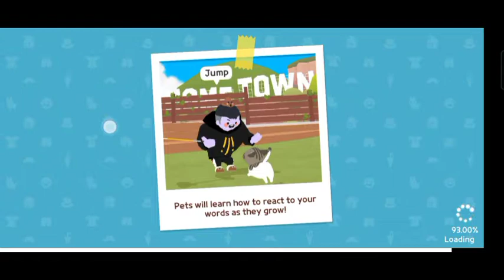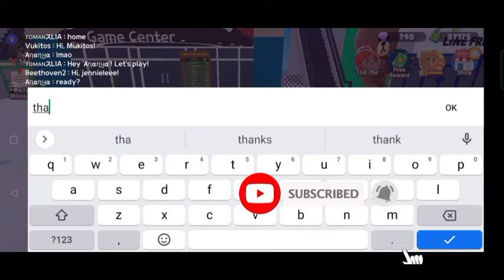How to earn more Heart coins in play together game